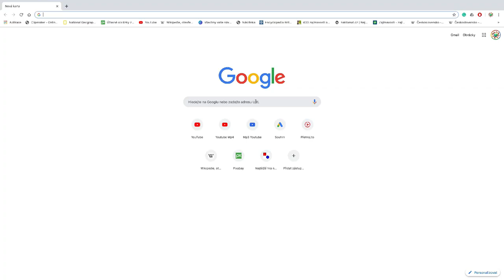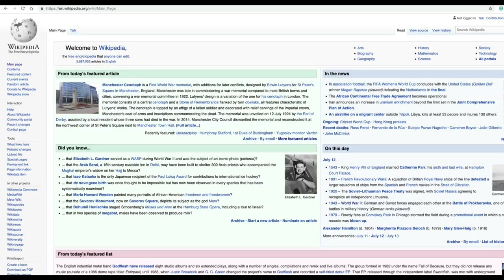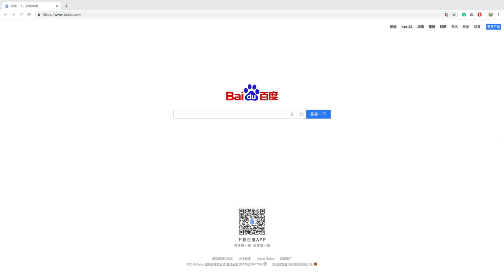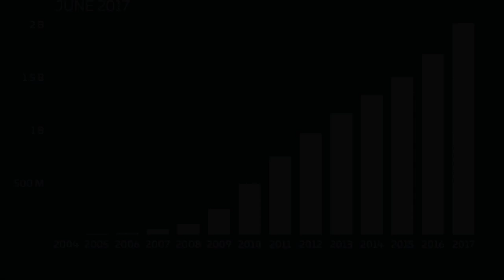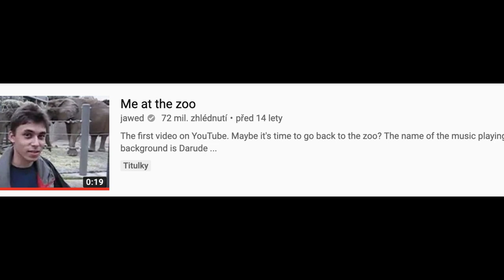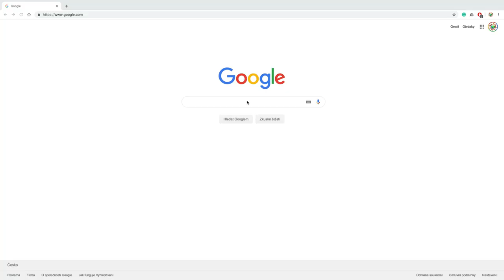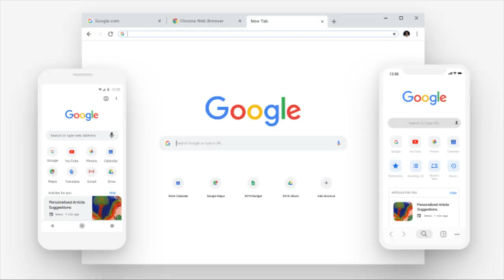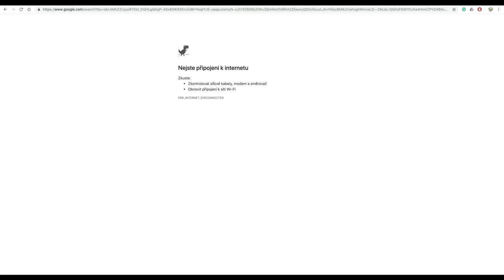Top 5 Největší stránky na Internetu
Zdravím všechny diváky a divačky u nového videa, na mém kanále! Internet nám velmi usnadnil život. Stačí, když do vyhledávače napíšete, co hledáte a za pár vteřin to skutečně najdete.
Dnes je na internetu polovina celé světové populace. A jak víme, každý člověk je jiný a každý tak pravidelně navštěvuje vždy jiné webové stránky. Některé weby jsou však tak populární, že je navštěvují skoro všichni. Podívejme se proto na 5 nejpopulárnějších.